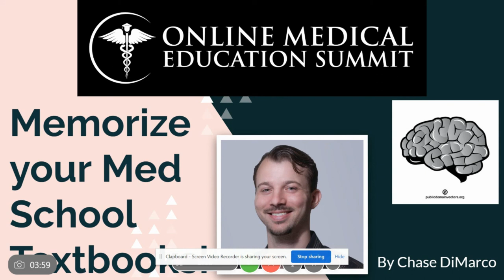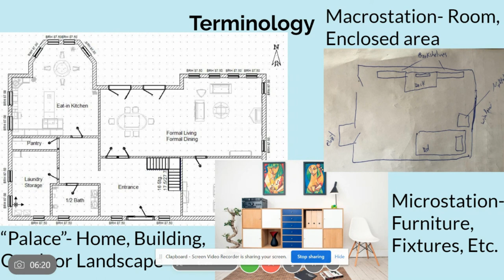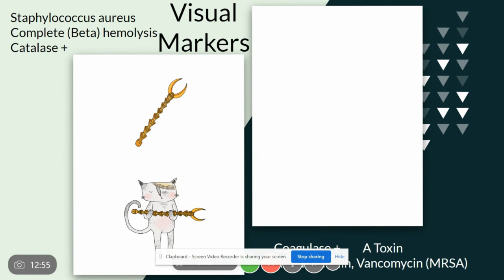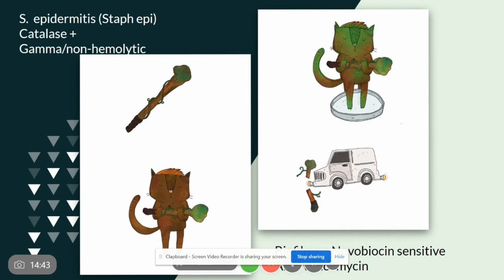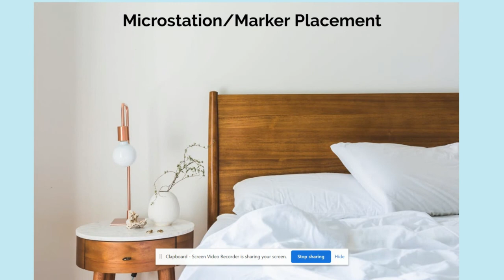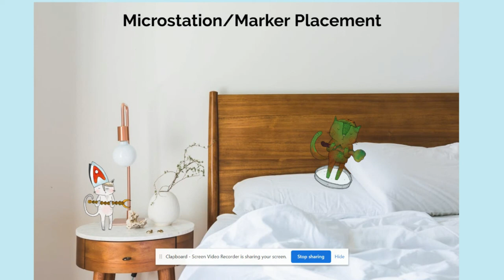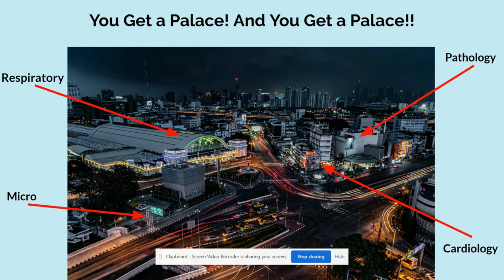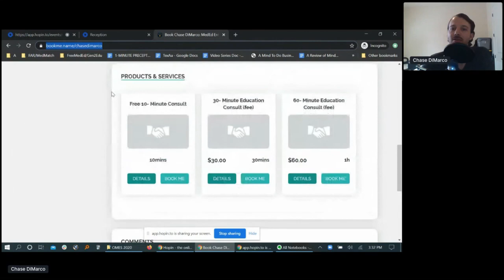Memorize Your Medical School Textbooks Using Memory Palaces w/ Chase DiMarco of FreeMedEd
Online Medical Education Summit 2020- Lecture 7/7